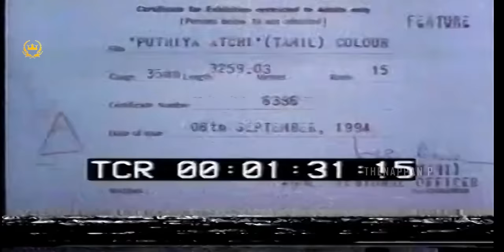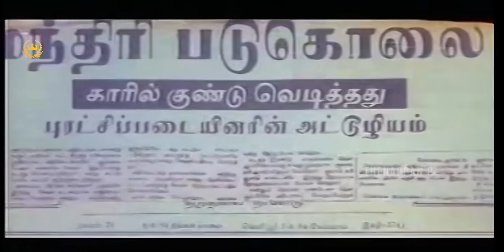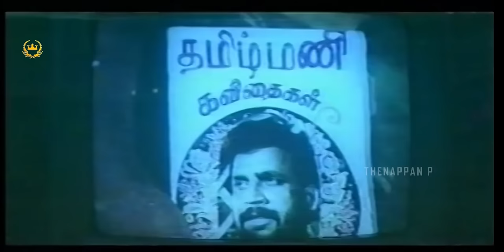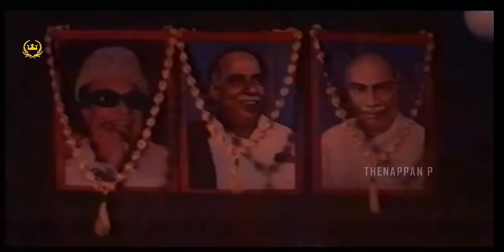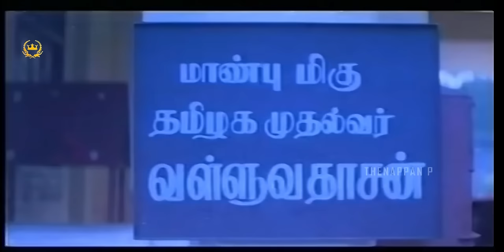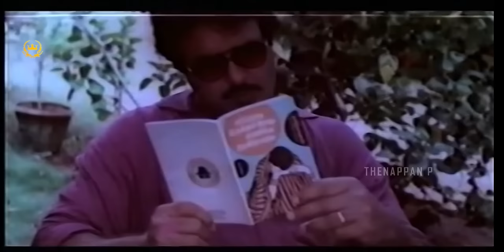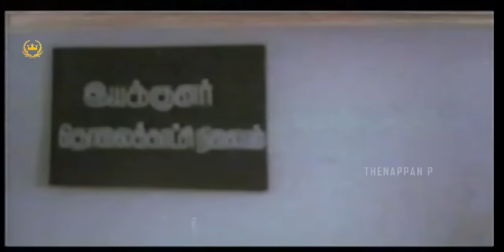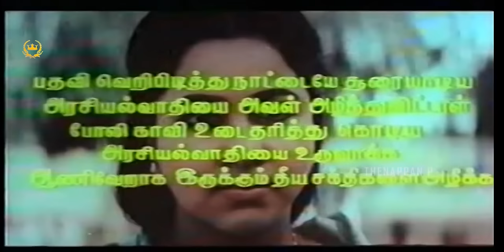Puthiya Aatchi Full Movie| Velu Prabhakaran | Radhika | Anandraj | Nirosha | Radharavi | Sarathbabu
Sorry Viewers for such a patchy print. The First 5 mins and last 5 mins are very patchy and we tried our best to fix it but could not. This movie content is not available anywhere else and the negatives are damaged. This is the best possible print available hence bear with us as it is a very rare movie of Velu Prabakaran Directorial. Thanks for your continuous support.

Puthiya Aatchi is a 1995 Tamil drama film directed by Velu Prabhakaran. The film features Anandaraj, Radhika and Sarath Babu in lead roles. The film songs were composed by Premi - Sreeni and Manachanallur Giridharan, the film score was composed by Shyam and was released on 3 March 1995.